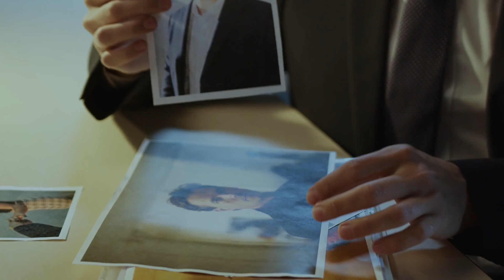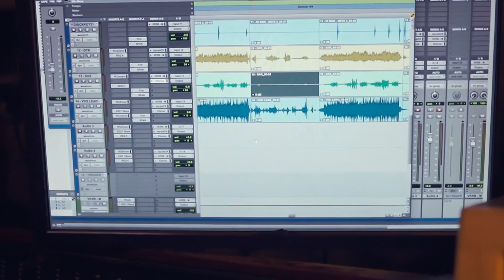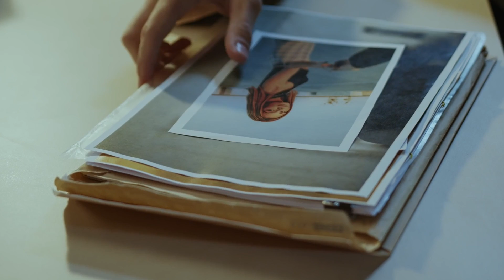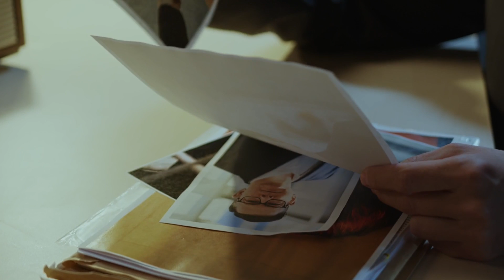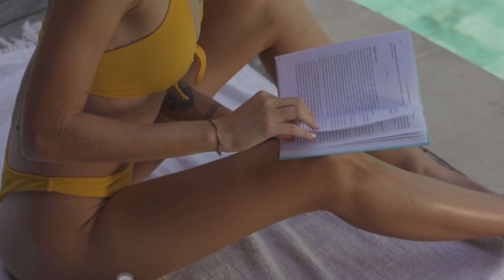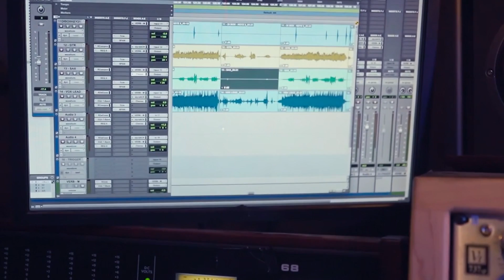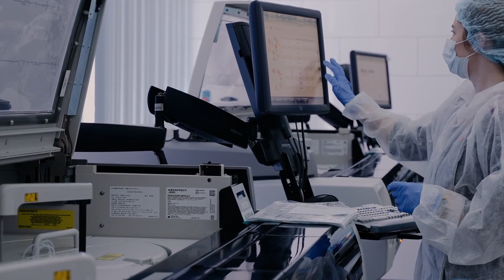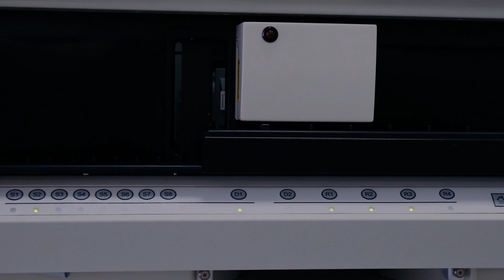I fell off my pink cloud with a thud pentatoniq Jazz for Study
Pentatoniq is a collective of musicians who compose and play jazz music for relaxation. We are based in France, where we live and work together as one big family. Every day, we create new songs that share our inspirations with friends all over the world. Dedicated to making people happy through music, Pentatoniq is committed to bringing its listeners peace of mind - from their living rooms or on-the-go!